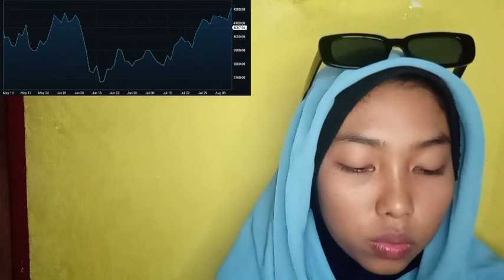BLOCKCHAIN IS VIEWED CRYPTO INSURANCE WITH SOME DOUBT GIVEN ITS COMPLEX CRYPTO INSURANCE NATURE AND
bitcoin mining
bitcoin news today
bitcoin live
bitcoin trading for beginners
bitcoin news
bitcoin explained
bitcoin price prediction
bitcoin crash
bitcoin 2022
bitcoin etf
cryptocurrency for beginners
cryptocurrency news
cryptocurrency malayalam
cryptocurrency trading